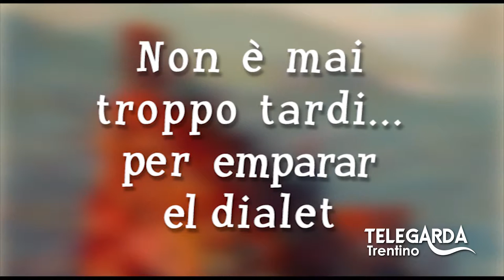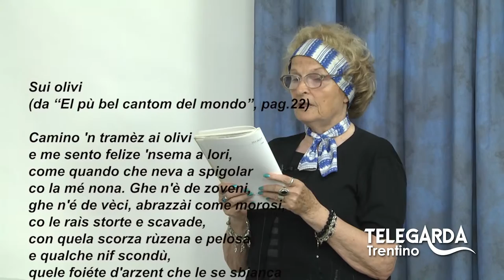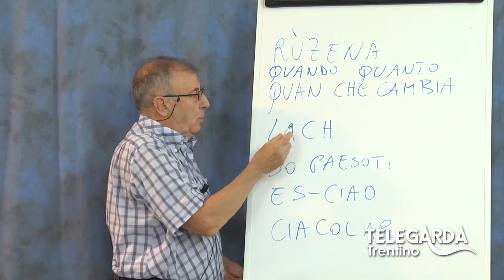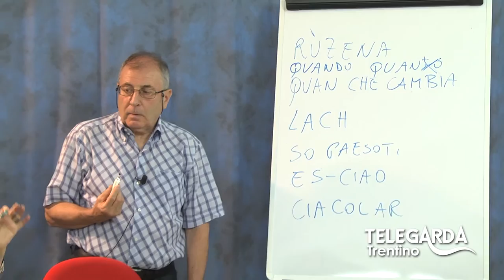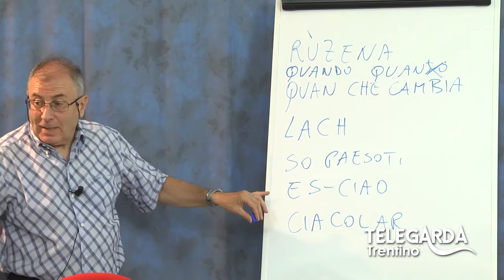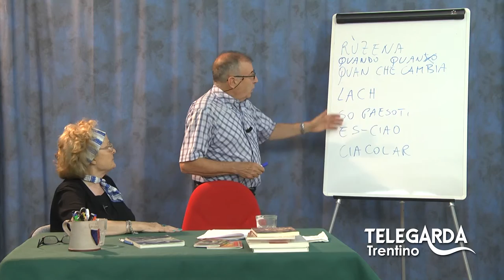Lezioni di dialetto Trentino - Puntata #42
Puntata con ospite speciale Milena Zucchelli.